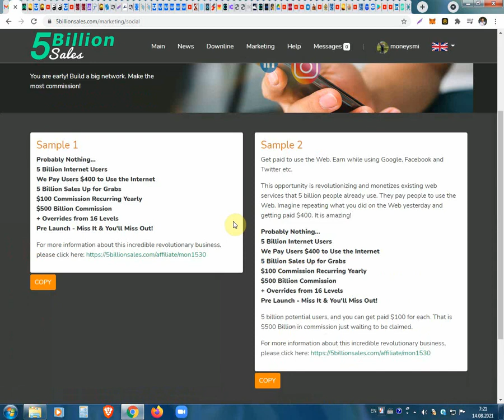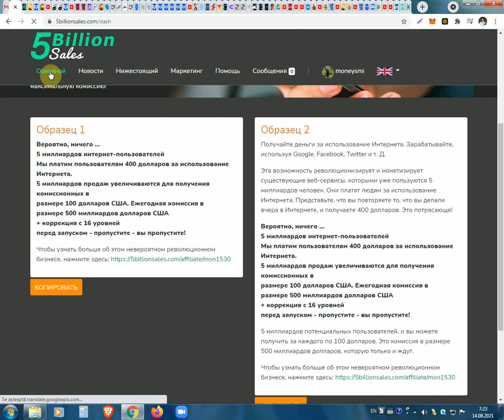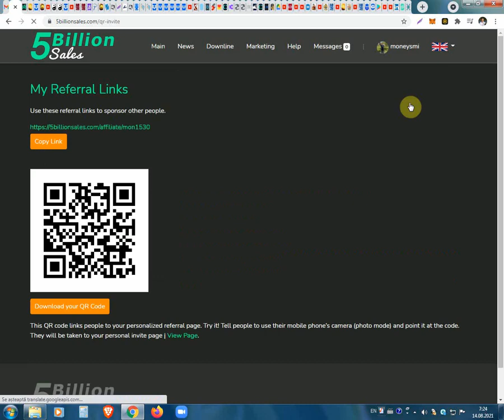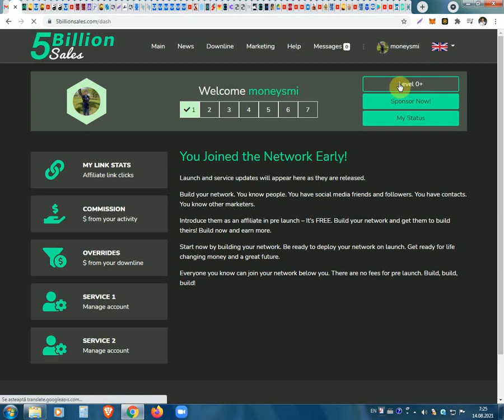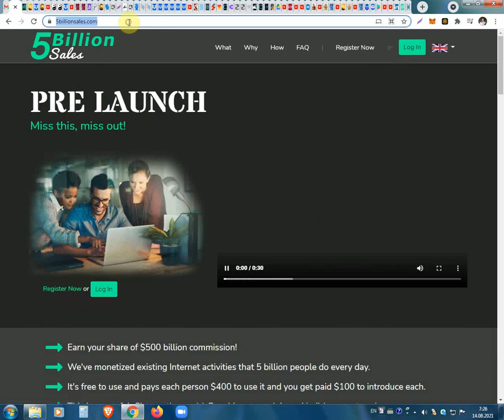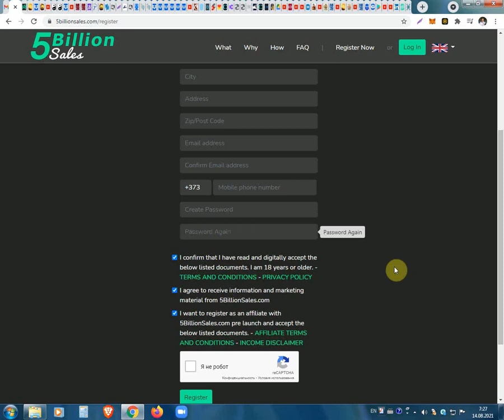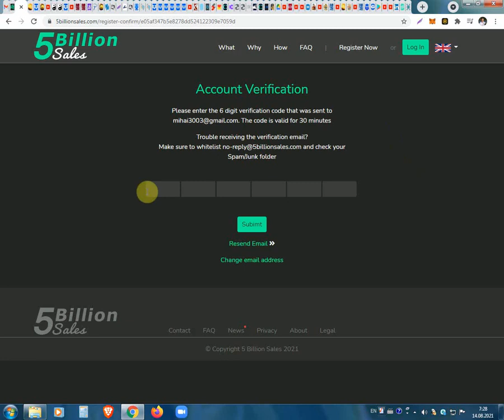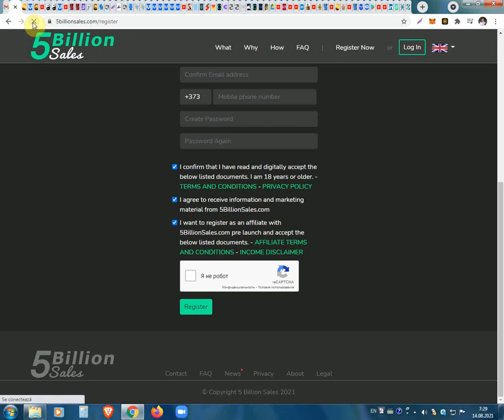Получи 500$ в новом бизнесе 5billionsales после старта за партнера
PRE-LAUNCH! 5BillionSales, Получи 500$ в новом бизнесе,  после старта за партнера
Запуск бета-версии 30 октября 2021 г.
Телеграмм канал, Заработок в Интернете
КОШЕЛЁК payeer.
Perfect Money (Перфект Мани).
постепенно будут добавляться новые краны.
Материальная помощь
 Буду благодарна за любую помощь
payeer P34908762
Сбер банк
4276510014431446